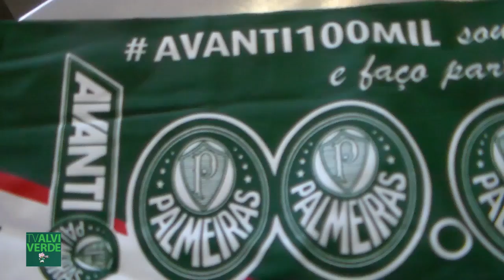TV Alviverde - Palmeiras x XV Piracicaba - Paulistão 2015